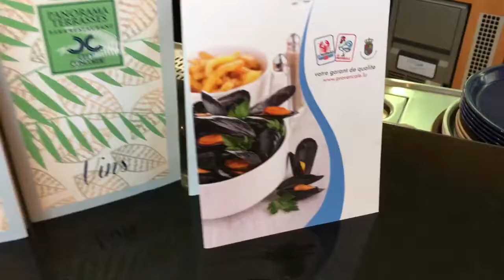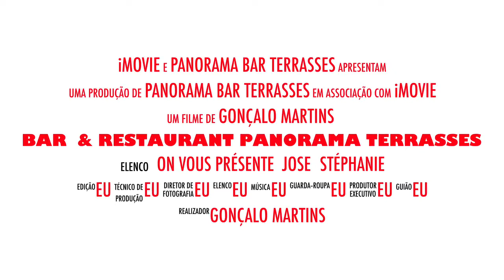Chef MIKE, chez Panorana Restaurant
80, Route de Longwy,
L-8060 Bertrange,
LUXEMBOURG

Success is the ability to go from one failure to another without losing enthusiasm.

LJs LiveOnSat Football / Soccer Schedules on TV
Comprehensive Live Football Schedules for Satellite TV, Cable and WebCasts throughout Europe.

by clicking on the following buttons:

APPRECIATION
Success has no name – so give it yours!
At our events, we will help you become a fully-fledged LR partner.
Exclusive trips, tours around the whole world
and our unique car concept are our thanks for all your hard work.
Make the most of yourself – because you’re at the heart of it all.

EQUAL OPPORTUNITIES
Success is neither black nor white – it is colourful!
At LR, everyone gets the chance to
make something meaningful of their lives.
Irrespective of your sex, skin colour, religion or background.
We don’t care where you’re coming from, but where you’re heading.

FREEDOM
Success knows no bounds – you’re free to set your own targets.
As an LR partner, you are your own boss.
Work where, when and with whom you like.
Full-time or part-time. Thanks to our innovative business model,
you will generate a passive income on the side –
flexible and without huge investments or risks.

YOUR BUSINESS
First and foremost, LR stands for: cutting-edge direct sales.
We are one of the biggest network marketing businesses in the health and beauty product sector in Germany and member of the federal direct sales association Bundesverband Direktvertrieb (BDD) and the European association Direct Selling Europe (DSE). Joining us means
you may look forward to a great range of work models, career opportunities and benefits. Start your business now! Look forward to exclusive bonuses and a trade margin of up to 40%.

Is: the essential must be functional. Beyond the common vision Try the impossible even when nothing seems possible. To really listen is to hear what the other person does not say. To you the choice! Now or never. Change your life to your Nothing is impossible The biggest waste in the world is the difference between what we are and what we could become. The logic will take you from A to B. Imagination will take you everywhere. If you can't, you must. And if you have to, you can.

We are a group of experts in network marketing, many of us have spent over 20 years working on behalf of foreign companies mainly on the Italian market.
We decided to found SNEP SpA to bring MADE IN ITALY products to the market, enhancing our researchers and our doctors.
Currently SNEP benefits from the experience of its "Formulator" and Production Manager Dr. Maico Polzella for what it has learned during over 15 years of research and from the experience gained in the food supplements sector, and is ready to give new vitality and economic independence, across Europe to tens of thousands of people thanks to the experience of its founders.

We at SNEP want to undertake a real revolution in the world of wellness.
If you are looking for an activity that can help you achieve economic freedom and self-realization, you are in the right place!
Join this new society and start to positively change your life and that of others.
Don't miss this opportunity. We are looking forward to your next step.

After more than 20 years and having reached prestigious positions in sales, our mission has not ended, we are all getting back into the game with SNEP to achieve extraordinary results, you too can join the "winning" team. You will be welcome.

We want to change the financial destiny of each of us.